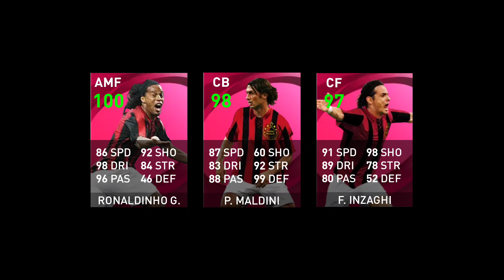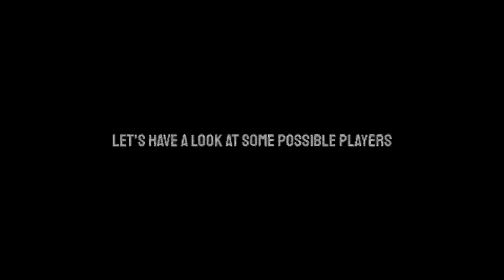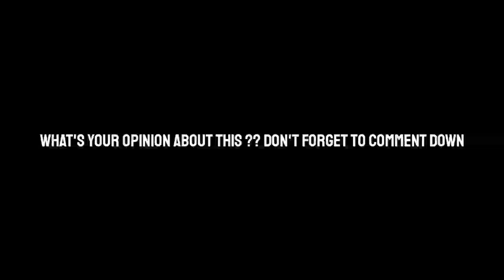What's coming on Thursday 1st April and Monday 5th in Pes 2021 mobile | AC Milan iconic moment